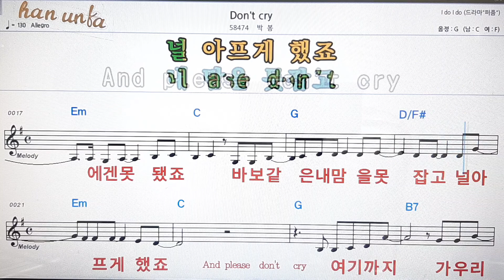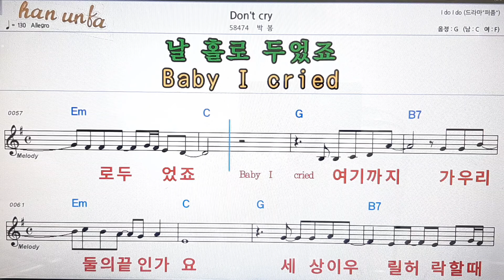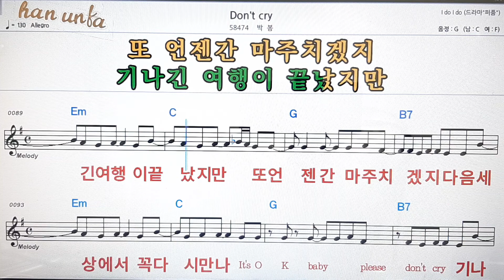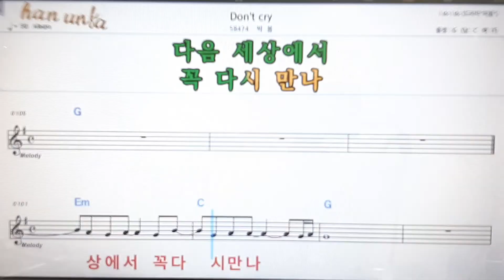Don`t cry/박봉💋노래 반주*기타 코드 악보*가라오케💕Karaoke*Sheet Music*Chord*MR